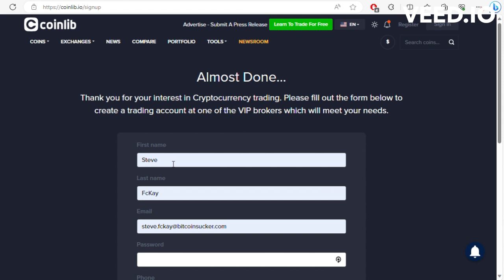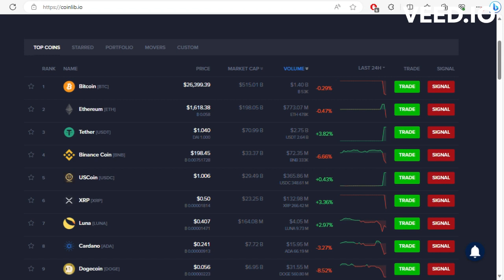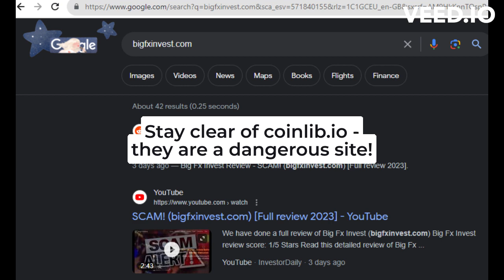Danger - Coinlib.io is not a safe site!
Watch out for boiler room scams on the home page of the coinlib.io